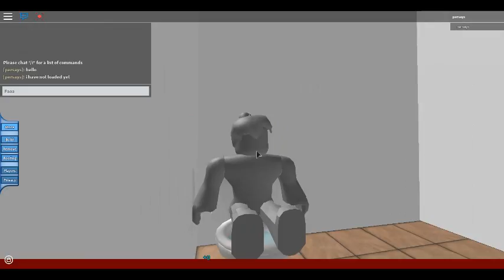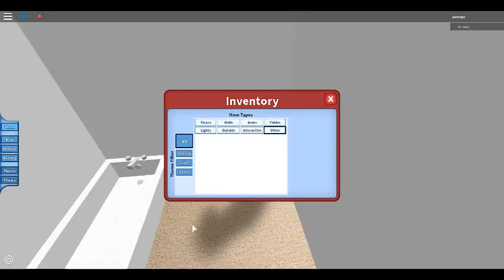home alone in bunny islands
Want me to make this a series? well tell me! Sorry i didn't upload in so long, its because i didn't have many subscribers. so not many people watched my videos. well i have 10 now, last i checked i had 6. Woop!